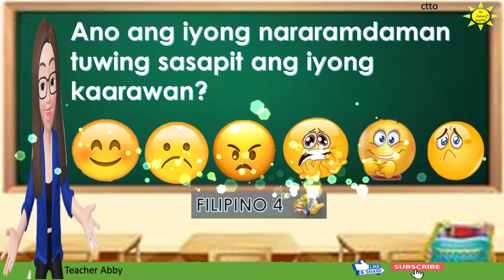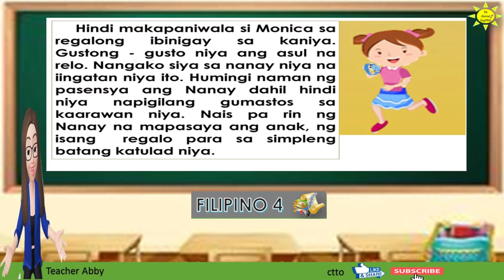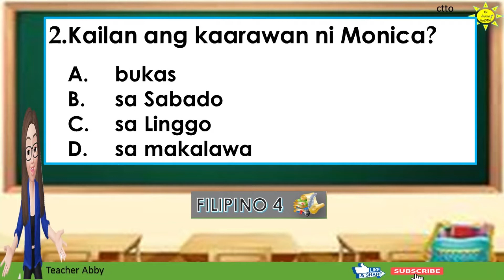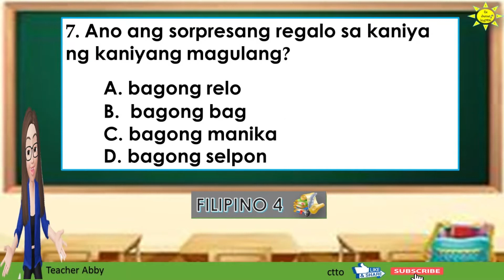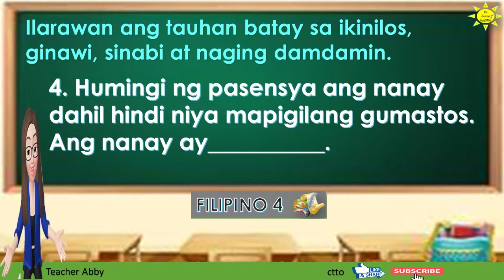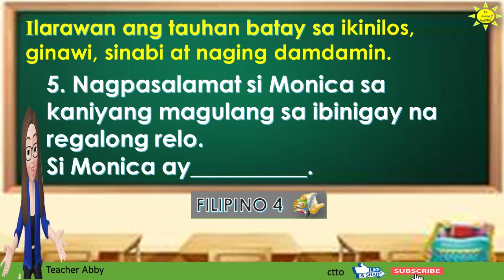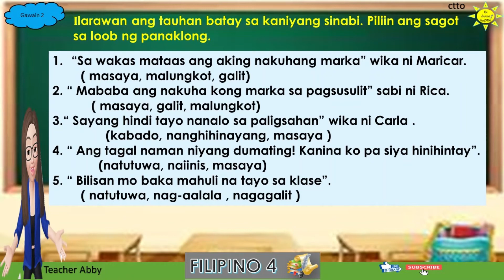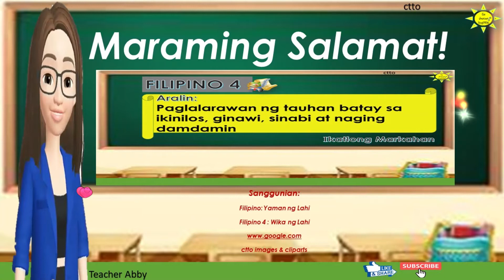Paglalarawan ng tauhan batay sa ikinilos,ginawi ,sinabi at mga damdamin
Filipino 4 Ikatlong Markahan
Aralin:Paglalarawan ng tauhan batay sa ikinilos,ginawi ,sinabi at mga damdamin
hugot,senti, lesson, inspiration, love, journey, hobby, realization, past ,lutong bahay